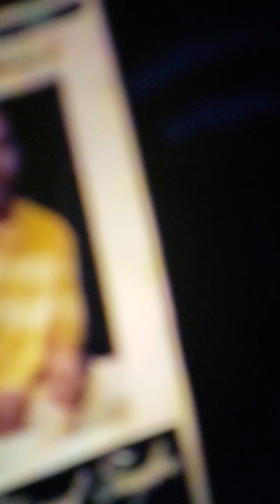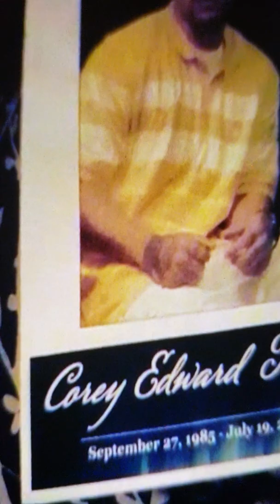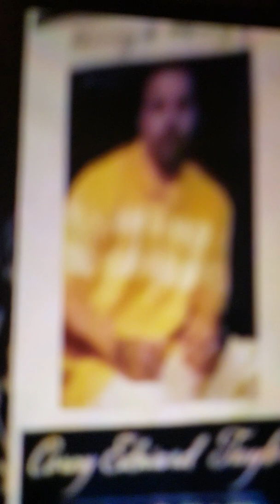Dedicated to CO